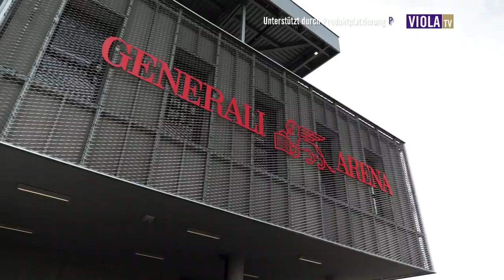Austria - Hartberg: Highlights und Impressionen vom Spieltag